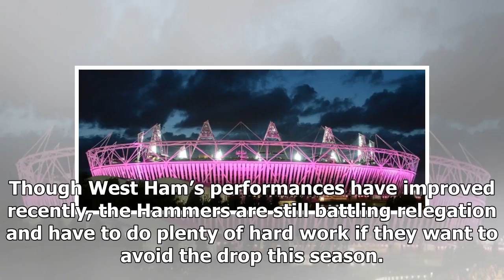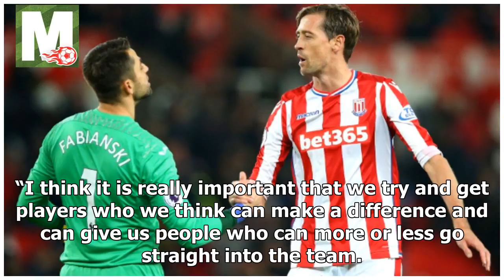West ham boss moyes wants a busy january transfer window